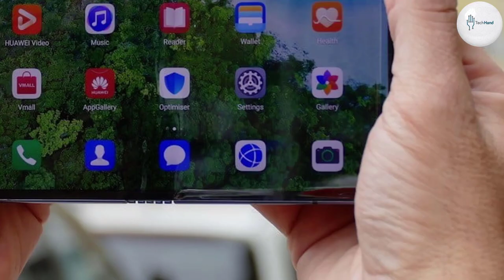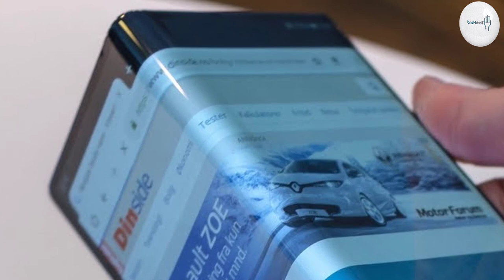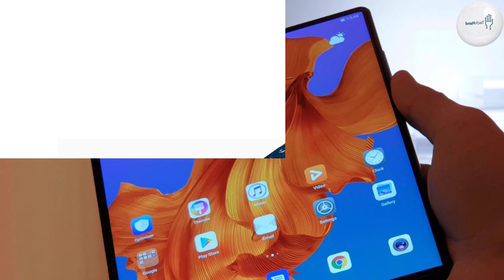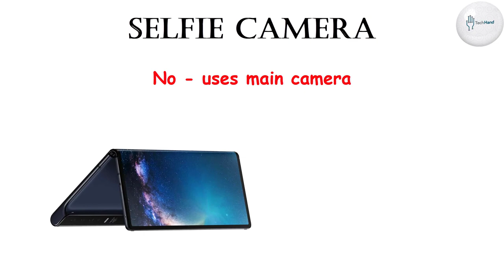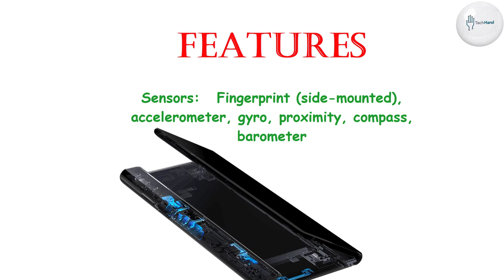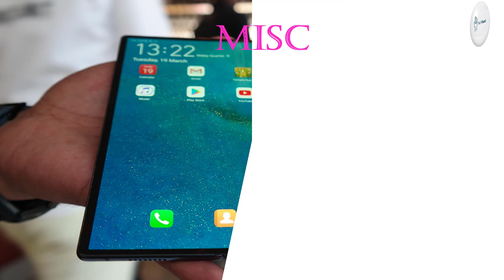Huawei Mate X Price, Overview & Full Specifications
Huawei Enjoy 10 Plus Price Overview & Full Specifications

NETWORK: GSM / HSPA / LTE / 5G

BODY:
Dimensions: Unfolded: 161.3 x 146.2 x 5.4 mm
Folded: 161.3 x 78.3 x 11 mm
Weight: 295 g (10.41 oz)
SIM: Hybrid Dual SIM (Nano-SIM, dual stand-by)

DISPLAY: Foldable OLED capacitive touchscreen, 16M colors
Size: 8.0 inches, 205.0 cm2 (~86.9% screen-to-body ratio)
Resolution: 2200 x 2480 pixels (~414 ppi density)
Folded cover display: 6.6", AMOLED, 1148 x 2480 pixels (19.5:9)

PLATFORM:
OS: Android 9.0 (Pie); EMUI 9.1
Chipset: HiSilicon Kirin 980 (7 nm)

MEMORY:
Card slot: NM (Nano Memory), up to 256GB (uses shared SIM slot)

MAIN CAMERA: Quad: 40 MP, f/1.8, 27mm (wide), 1/1.7", PDAF
8 MP, f/2.4, 52mm (telephoto)
16 MP, f/2.2, 17mm (ultrawide)
TOF 3D camera
Video: 2160p@30fps, 1080p@30fps

SELFIE CAMERA: No - uses main camera

SOUND:
Loudspeaker: Yes
3.5mm jack: No

COMMS:

WLAN: Wi-Fi 802.11 a/b/g/n/ac, dual-band, Wi-Fi Direct, hotspot
Bluetooth: 5.0, A2DP, LE, aptX HD
GPS: Yes, with dual-band A-GPS, GLONASS, BDS, GALILEO, QZSS
NFC: Yes
Infrared port: Yes
Radio: No
USB: 3.1, Type-C 1.0 reversible connector

FEATURES:
Sensors: Fingerprint (side-mounted), accelerometer, gyro, proximity, compass, barometer
Huawei SuperCharge (85% in 30 min)

Colors:  Interstellar Blue

"Tech Hand"